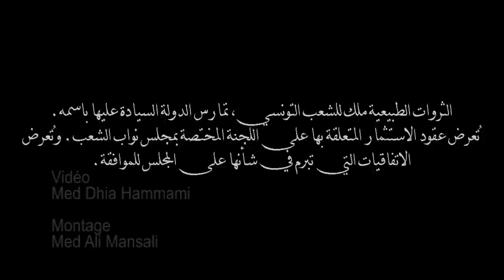الثروات الطبيعية في الدستور التونسي: ويني الشفافية ؟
Vidéo : Med Dhia Hammami
Montage : Med Ali Mansali